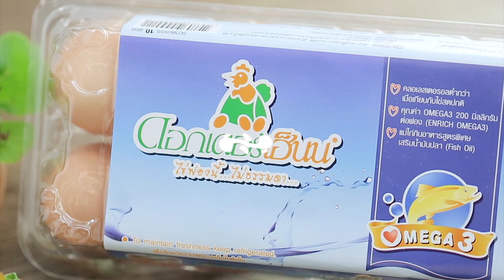บะหมี่ไข่อบหม้อดิน แจกฟรี! สูตรการทำอาหารโดย อ.ยิ่งศักดิ์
ผลิตภัณฑ์ : ไข่ไก่ สูตร Free range OMEGA 3 ตรา ดอกเตอร์เฮ็นน์ : Dr. Henn brand free range omega 3 egg
สิ่งที่ต้องเตรียมสำหรับ (บะหมี่ไข่อบหม้อดิน)
บะหมี่กึ่งสำเร็จรสที่ชอบรูปลวกสุก    1  ก้อน
ผงปรุงรสจากซองบะหมี่
เบคอน      2  แผ่น
ไข่ไก่สูตร Freerange OMEGA 3 ตราดอกเตอร์เฮ็นน์ 1  ฟอง
ปูอัดฉีกเป็นเส้น      4  แท่ง
ต้นหอมซอยเป็นเส้น สาหร่ายโนริหั่นเป็นเส้นและงาขาวคั่วบุบพอแตก สำหรับโรยหน้า
วิธีทํา (บะหมี่ไข่อบหม้อดิน)
1. เคล้าผสมบะหมี่ลวกกับผงปรุงรส และน้ำให้เข้ากัน เตรียมไว้
2. เทน้ำมันพืชลงในภาชนะสำหรับอบ วางเบคอน และเส้นบะหมี่ที่เตรียมไว้ ปิดฝาตั้งไฟอ่อน จนกระทั่งมีกลิ่นหอม ใส่ปูอัดลงตรงกลาง ต่อย ไข่ไก่สูตร Freerange OMEGA 3 ตราดอกเตอร์เฮ็นน์ ลงตรงกลาง ปิดฝารอจนกระทั่งไข่สุกเป็นยางมะตูม โรยหน้าด้วยต้นหอมซอย สาหร่ายโนริและงาขาวคั่ว พร้อมรับประทาน

Line @yingsakfood